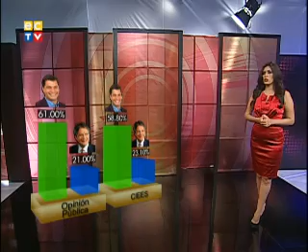ECTV NOTICIAS- PRESIDENTE PALACIO CARONDELET